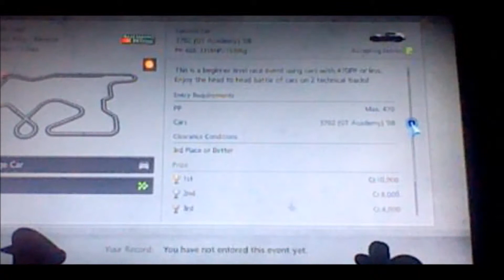2013 GT Academy - Part 4 - Clubman Cup: Race 2